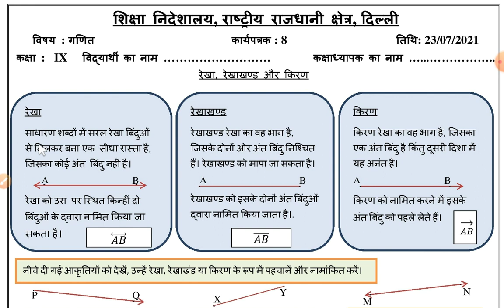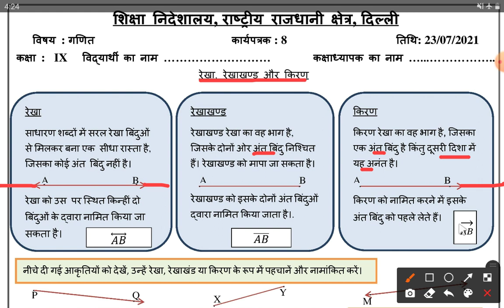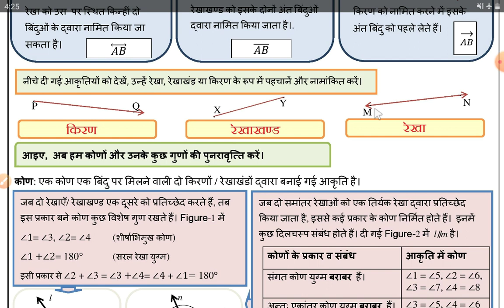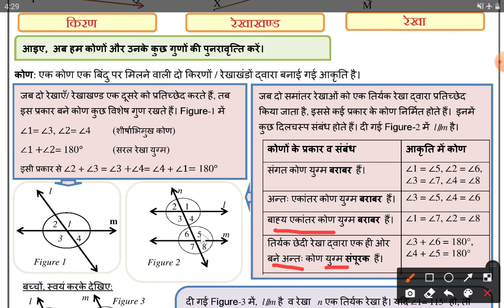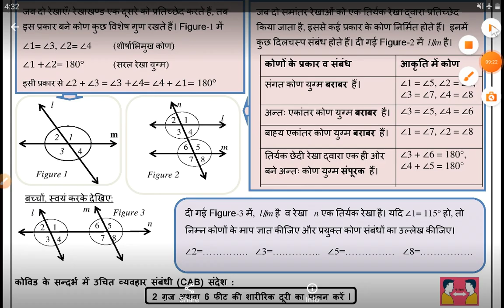Class 9 Math Worksheet 8 Friday 23/7/2021 Hindi Medium | DoE Delhi Worksheet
नौवीं कक्षा [हिंदी माध्यम] गणित विषय की कार्यपत्रक नं. 08 शुक्रवार 23 जुलाई 2021 का स्पष्टीकरण और समाधान   @PlatformofLearning यूट्यूब चैनल पर।